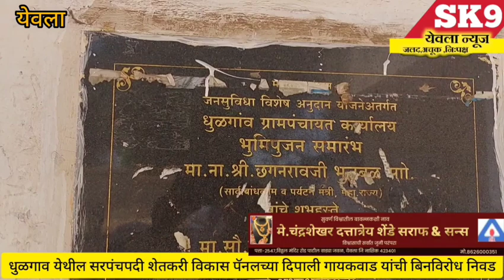धूळगाव:"नाट्यमय घडामोडींनंतर शेतकरी विकास पॅनलच्या दिपाली गायकवाड यांची बिनविरोध सरपंच